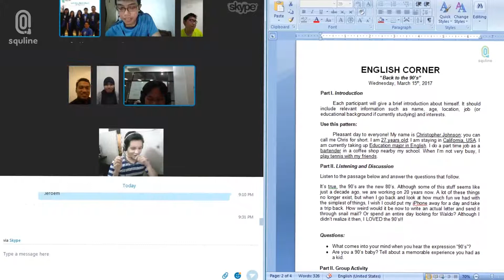FREE CLASS with foreign teacher : Squline English Corner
Siapa yang kangen dengan masa masa 90's? masa masa nostalgia banget.  Itu lah yang menjadi topik diskusi kelas gratis percakapan bahasa Inggris bersama pengajar asing di Squline English Corner.

Kamu pun dapat mengikutinya!  Kelas ini diadakan setiap hari Kamis pukul 20:00 via Skype conference call.  BIla kamu ingin join kelas ini, kamu tinggal register

Let's be smart your way with Squline